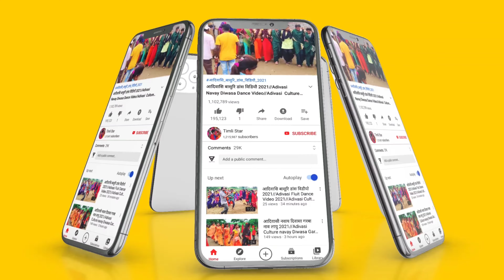Adivasi Navay Diwasa Dance Video 2021//Adivasi Basuri Dance//